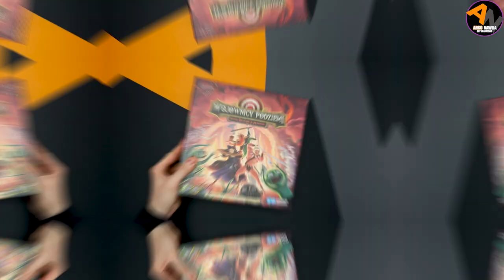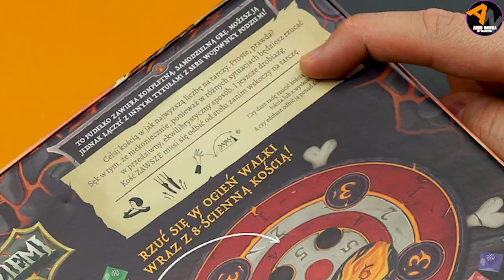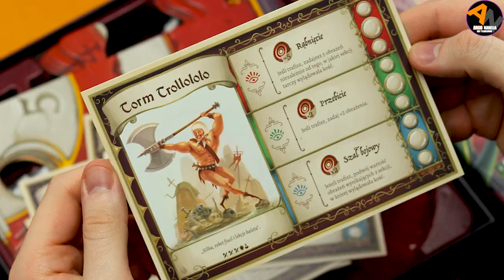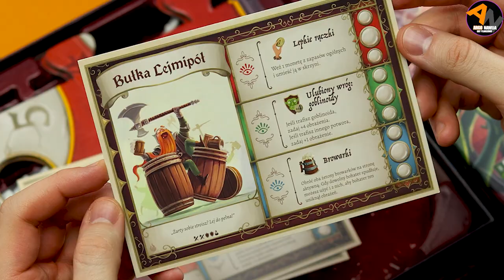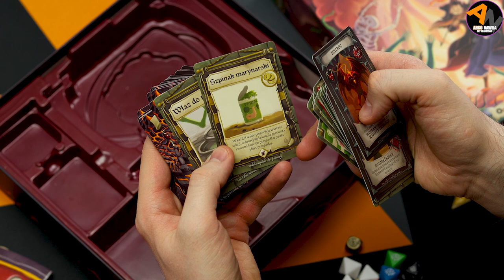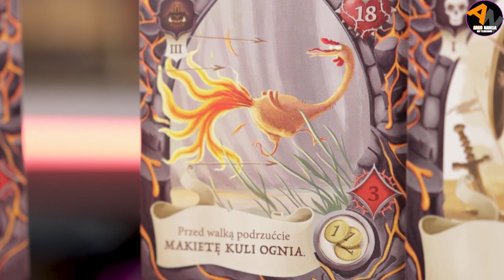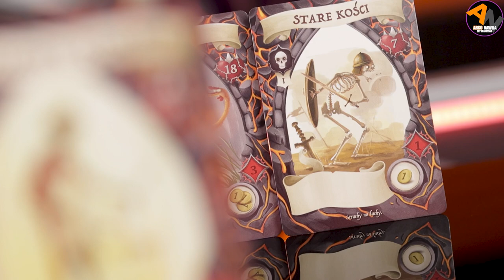Wojownicy Podziemi: Pałac Prażących Płomieni | UNBOXING [2023]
Bardzo przyjemna zawartość pudła :D uuuu you touch my tralala!
[WSPÓŁPRACA REKLAMOWA]

🕘Czasówka:
00:00 wstęp
00:39 start unboxingu
05:58 karty
09:18 ocena, podsumowanie

zdjęcia: Argo Nawija